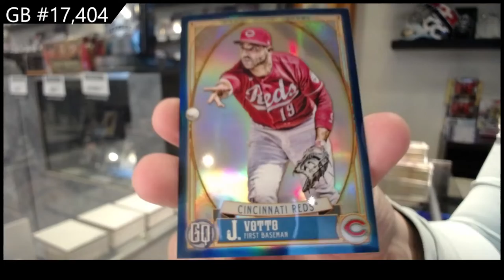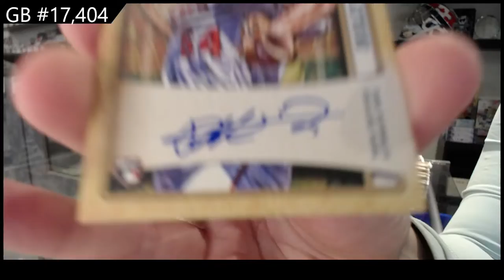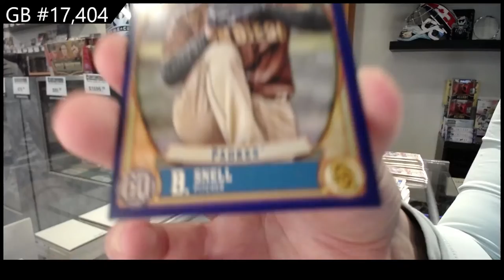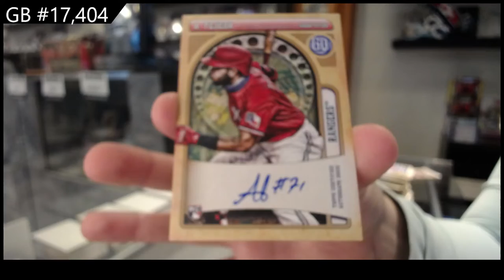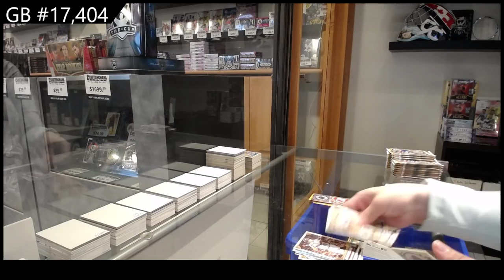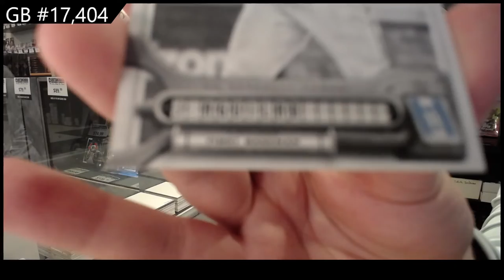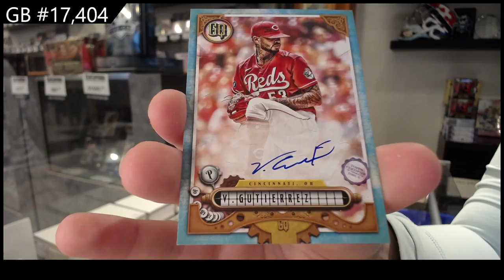2021 Topps Gypsy Queen & 2022 Topps Gypsy Queen Baseball Box Break - C&C GB #17,404